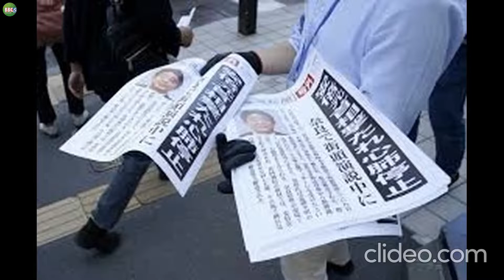Ex Japanese Prime Minister Shinzo Abe was fatally shot at a campaign event Friday -Matloob Gujjar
元日本の安倍晋三首相が暗殺未遂で殺害された
Moto Nihon no abe shinzō shushō ga ansatsu misui de satsugai sa reta
جاپان کے سابق وزیراعظم شنزو ابے قاتلانہ حملے میں ہلاک ہوگئے